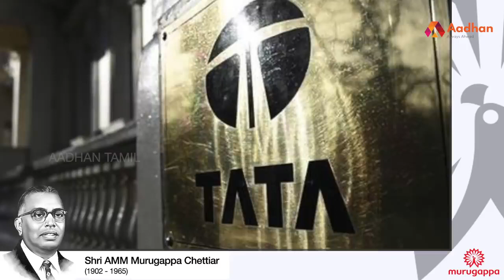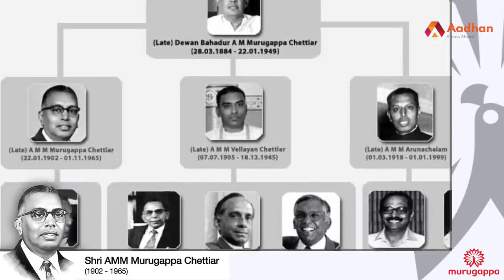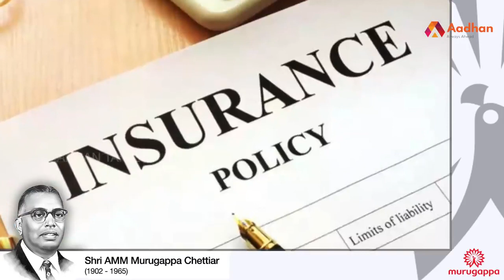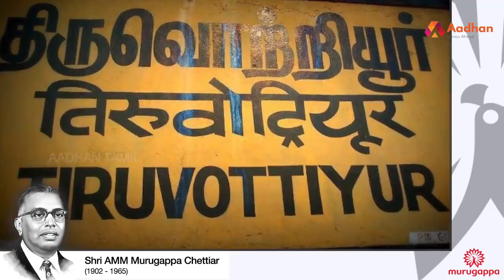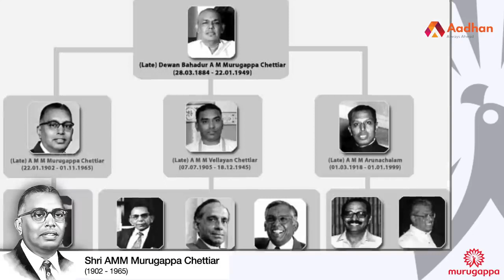முருகப்பா செட்டியார் கதை A M M Murugappa Chettiar பிரபலங்களின் கதை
முருகப்பா செட்டியார் கதை | A.M.M. Murugappa Chettiar | பிரபலங்களின் கதை | Episode 89